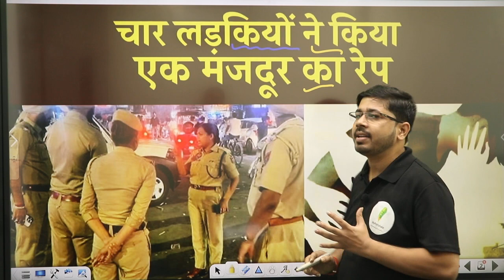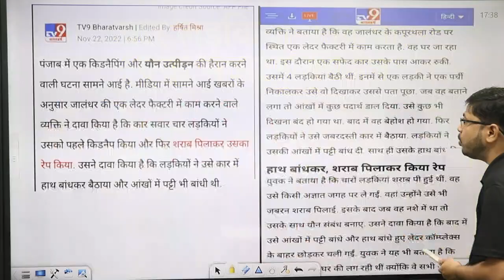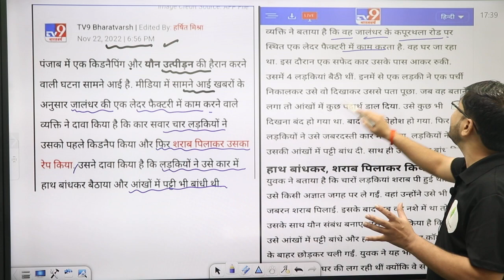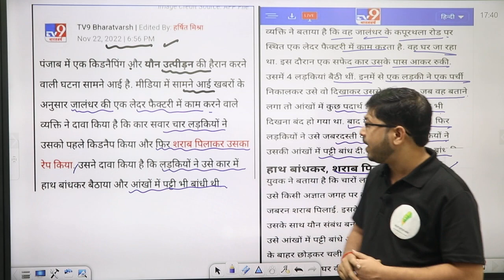एक बार फ़िर शर्मसार हुई इंसानियत@हर बार लडके गलत नहीं होते हैं।😔😔😡